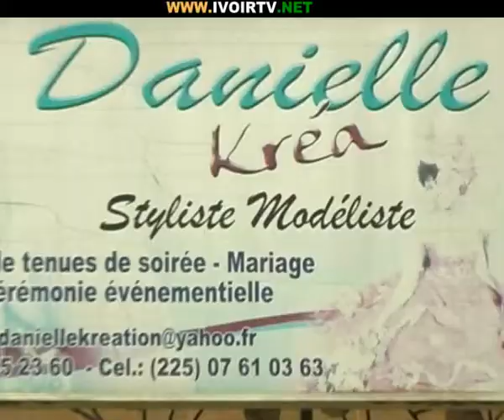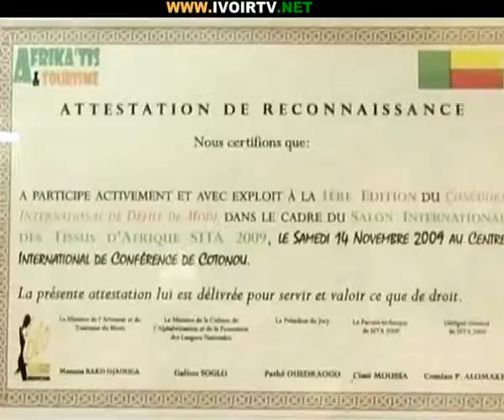GBI DE FER réçoit DANIELLE KOUASSI Styliste modéliste